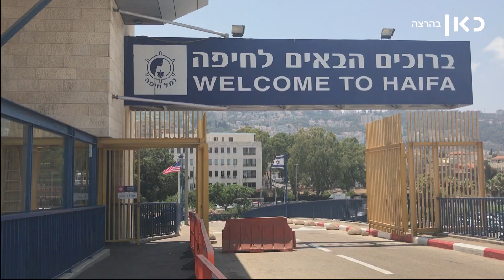המלחים האמריקאים באים | מתוך חדשות הערב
נושאת המטוסים ג'ורג' ה. וו. בוש עגנה בנמל חיפה, ומאות המלחים שלה מציפים את בתי העסק בעיר